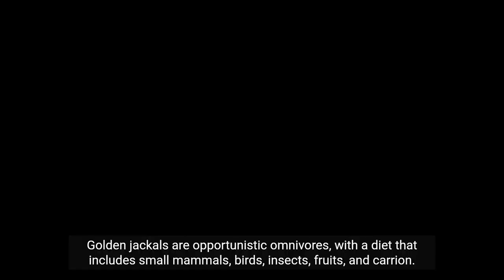"Discover the Cunning World of Jackals: Nature's Clever Canids 🐾"